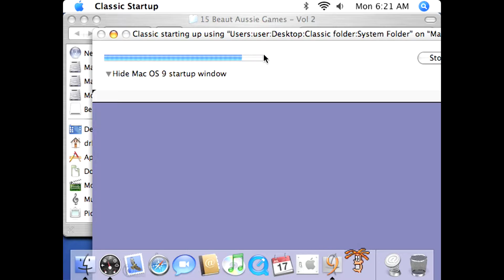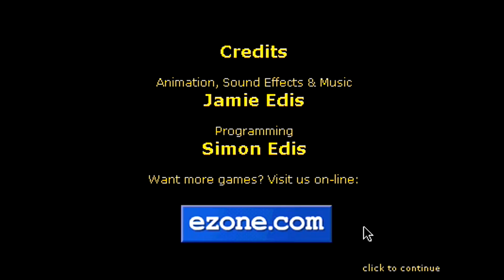Apple Macintosh Longplay - Bang For Your Buck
Full playthrough of the Apple Macintosh game Bang For Your Buck Buck. Game included in 15 Beaut Aussie Games Volume 2 CD. Developed by ezone.com
Published by Nodtronics. This is the Apple version. The game also works on Windows, where it is much better playable, because of no slowdowns.